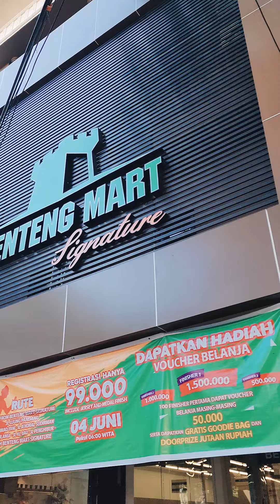tips belanja cepat